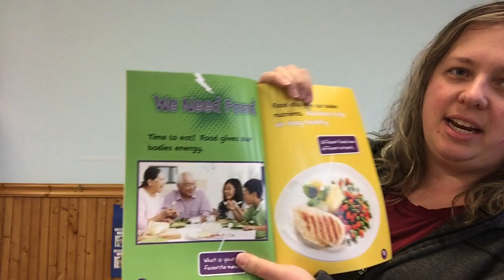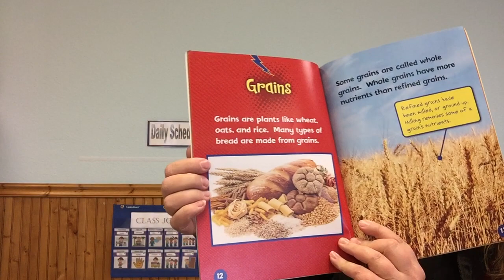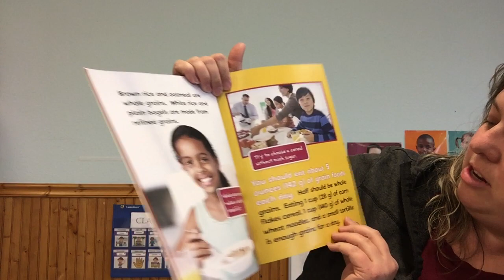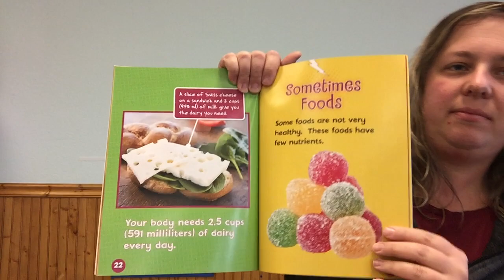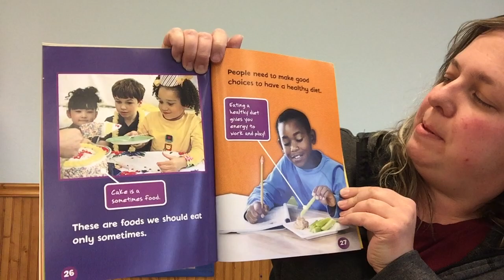What's On My Plate? with Miss Sheannah